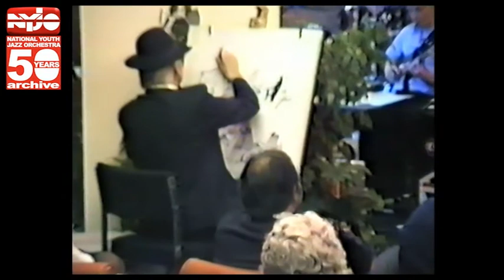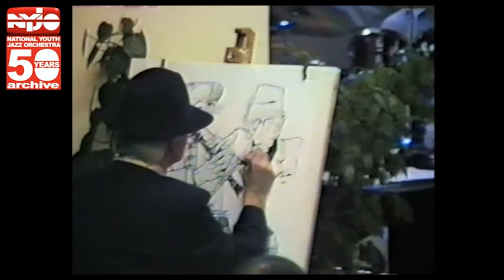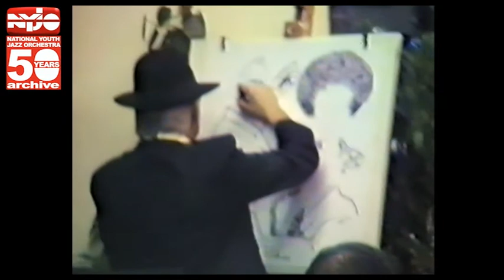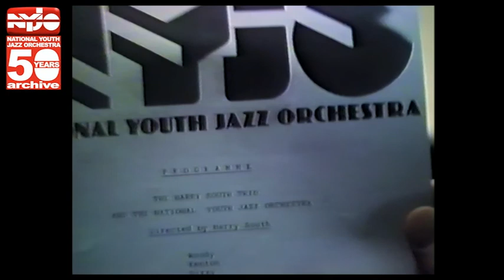NYJO 1988 LWT Portraits 1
NYJO 1988 at LWT  London Weekend Television invited NYJO to perform The Portraits Suite in an informal concert at the famous South bank Television centre. Portraits composer Harry South MDs and Jack Pennington draws!